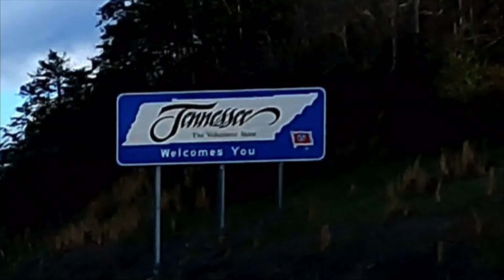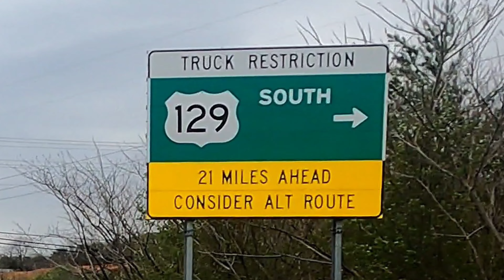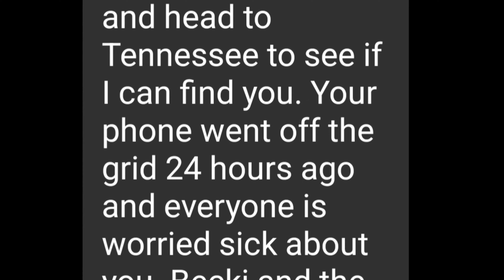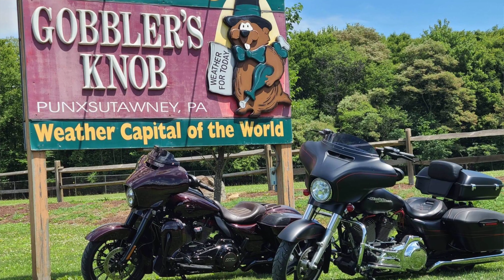stuck in abandoned house over night!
just on a 4 day getaway when weather turns for the worse. phone died, gopro dead, and miles away from civilization. bad snow storms hit eastern Tennessee.